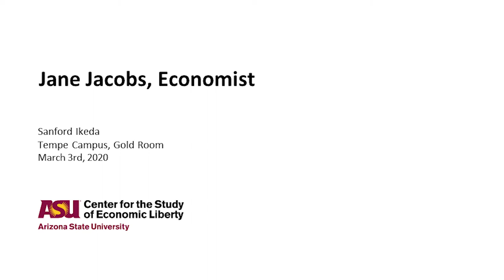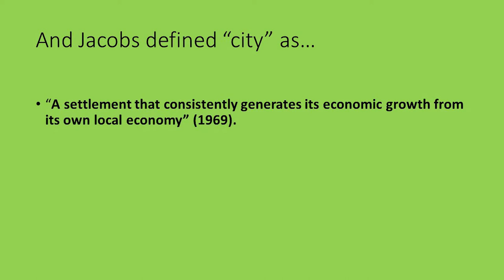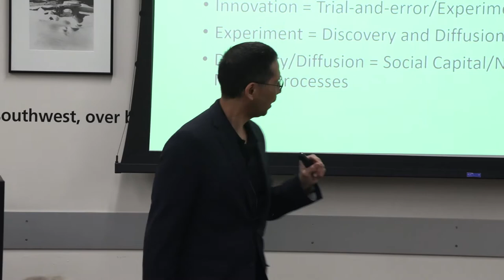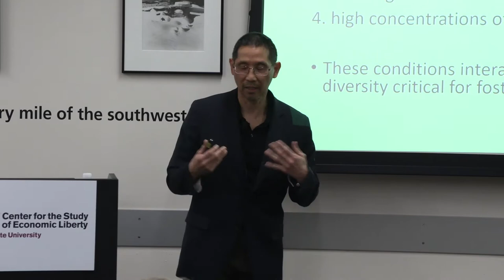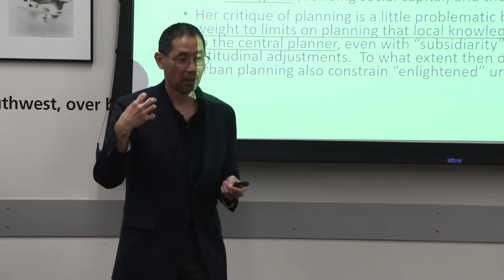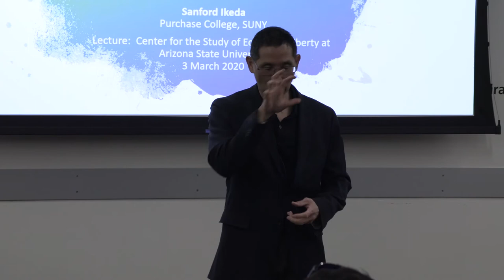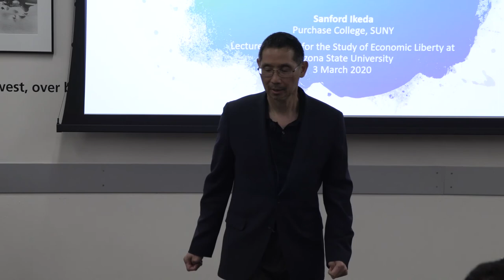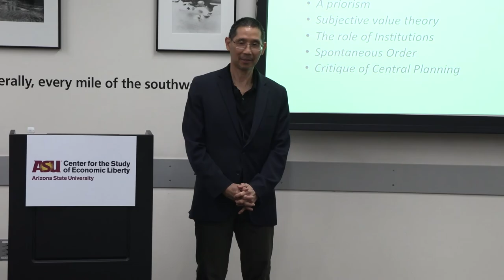Jane Jacobs: Economist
4:30 p.m.
Memorial Union, Gold Room 207
Arizona State University at the Tempe campus

Those who know of Jane Jacobs, and even those who know her work well (as few economists do), tend to think of her almost exclusively in terms of her trenchant writings and fierce activism against heavy-handed urban planning and top-down urban design; or they focus on her discussions of environmentalism (despite her biting criticisms of environmentalists), the preservation of entire neighborhoods (despite little written evidence of her support for the widespread practice of this), or locavorism (in spite of this being against the principal line of her thought about economic development and global trade). Most are unaware that she thought of herself foremost as an economic theorist.

Sanford Ikeda, Purchase College of the State University of New York